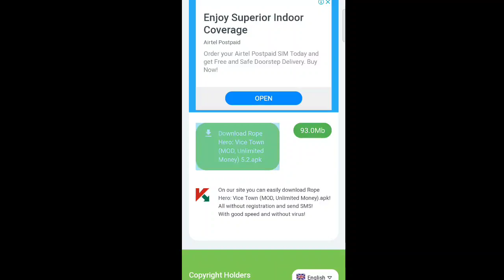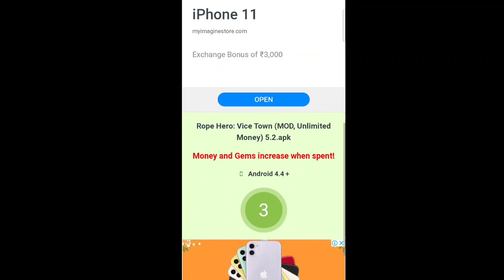5.2 Update rope hero vice town।rope hero vice town New Update 2021। 2021 New Update rope hero game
5.2 Update rope hero vice town।rope hero vice town New Update ।rope hero vice town। 5.0.2 update

New Skateboard in Rope Hero Vice Town New Update 2021 Game Definition Tipson dada Secret Trick place

evil nun
evil nun 2
 evil nun 2 escape
evil nun 2 gameplay
evil nun funny memes
funny videos, horror game
ujjwal, techno gamerz
evil nun 2 secret locations
rope hero vice town transformer car free
 rope hero vice town boat location
rope hero new update
rope hero vice town ghost mode
 rope hero vice town secret trick
 rope hero vice town secret palace
rope hero iron man suit free
 rope hero
 rope hero vice town
rope hero vice town new update